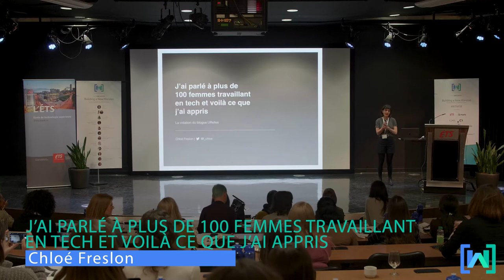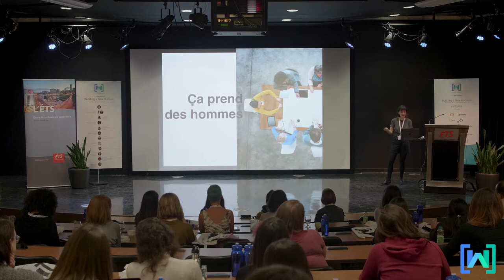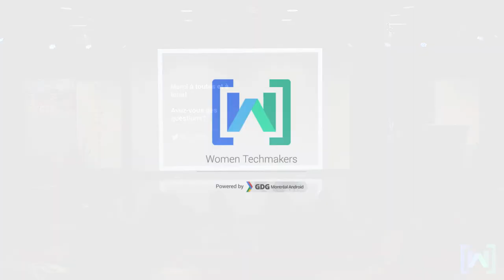J’ai parlé à plus de 100 femmes travaillant en tech et voilà ce que j’ai appris par Chloé Freslon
En deux ans, j’ai rencontré beaucoup de femmes travaillant en tech. Le blogue URelles est devenu une thérapie pour moi, mais également pour ces femmes rencontrées. Toutes différentes et toutes pareilles. Ces femmes, elles sont vous, elles sont nous.